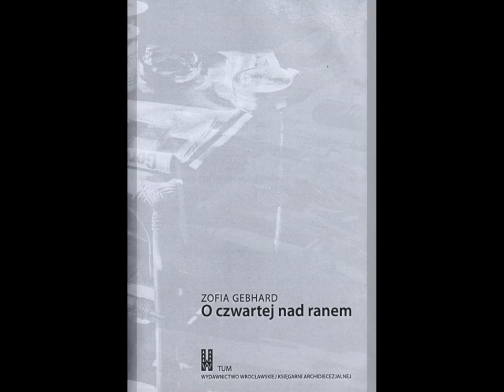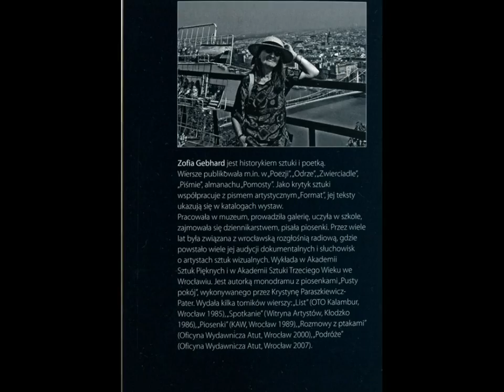Gebhard Zofia ‒ O czwartej nad ranem, tomik poetycki, 2008